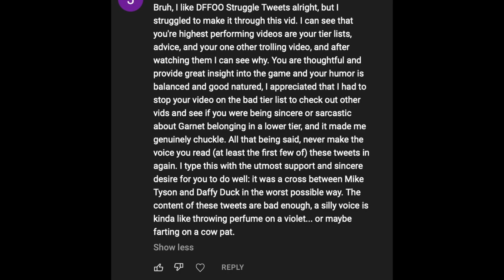A DFFOO QOL SUGGESTION VIDEO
0:00 Intro
1:09 Mighty Shards
1:48 Summon Boards
3:08 Settings
3:57 Auto Farming
4:50 Toggle Friends
5:45 Co-ops
6:35 Gil
7:29 SQEX Streams
8:20 ???